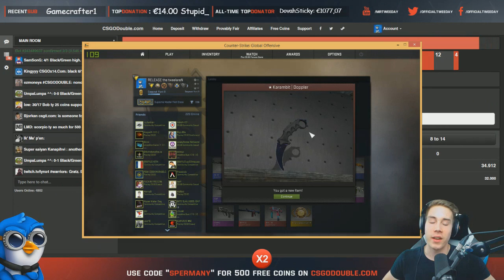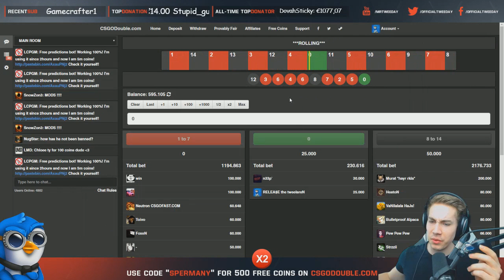2x CHROMA KNIFE UNBOX! CS GO $2500 Case Opening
Outro:
Title: Grabbitz - Better With Time